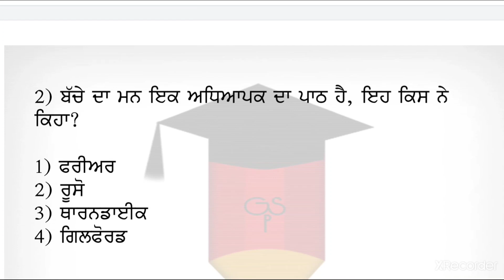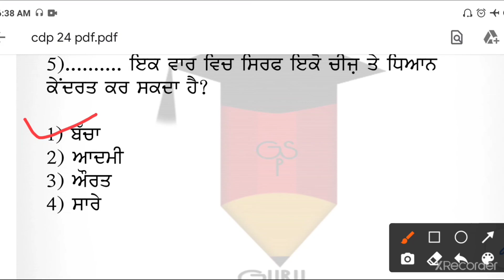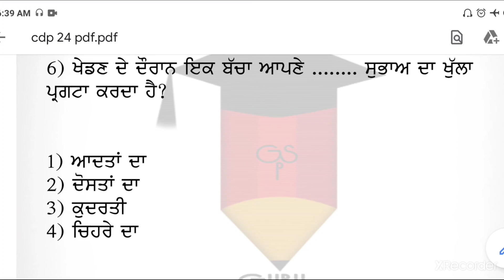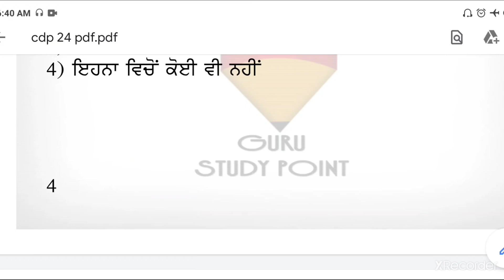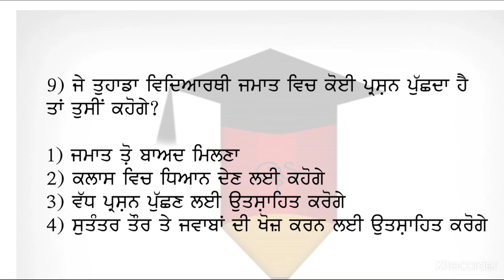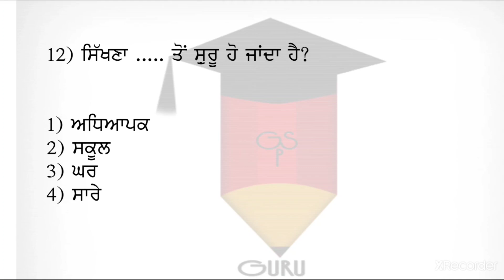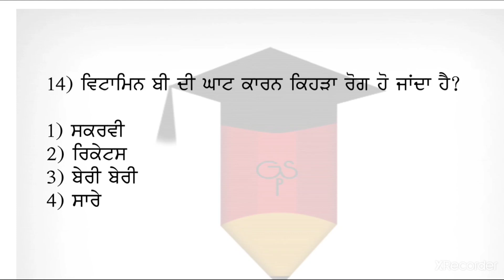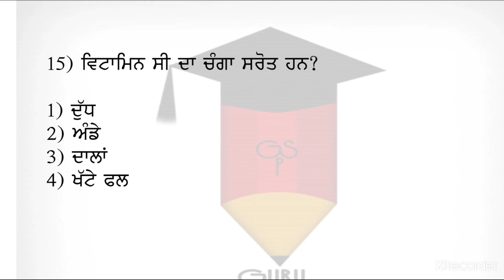Set-23/NTT 8393/60 ਨੰ ਭਾਗ ਦੇ ਮਹੱਤਵਪੂਰਨ Mcq, Pstet, Child development,Cdp mcq, Child develpment